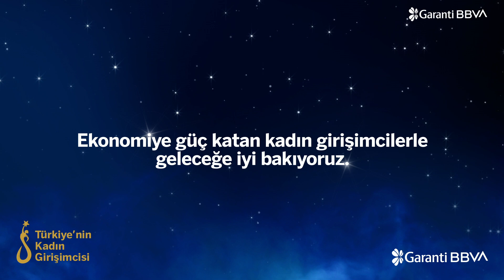Ekonomiye güç katan kadın girişimciler: Kader Ünal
Soma Özgür Madencilik’in kurucusu Kader Ünal, ambalaj atığı ayrıştırma işinde kadınların var olabileceğini herkese gösterdi, yöresindeki kadınlara da iş imkanı sundu.
Ekonomiye güç katan tüm kadın girişimcileri destekliyoruz, kadın girişimcilerle geleceğe iyi bakıyoruz.

Garanti BBVA